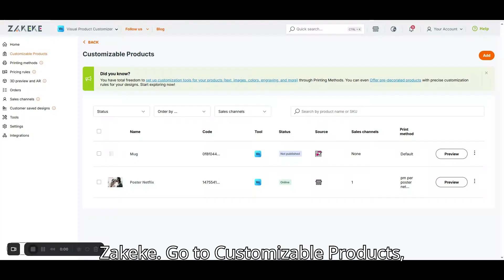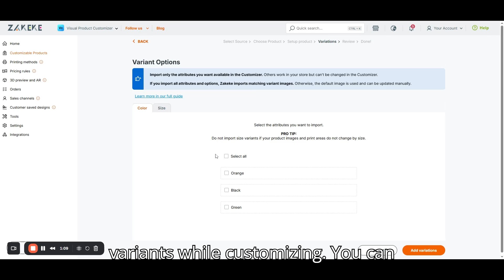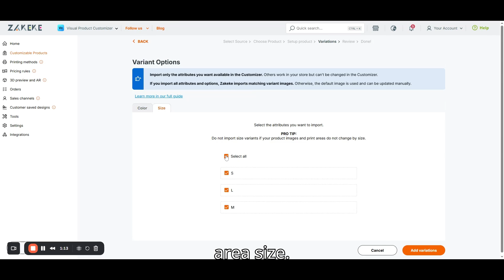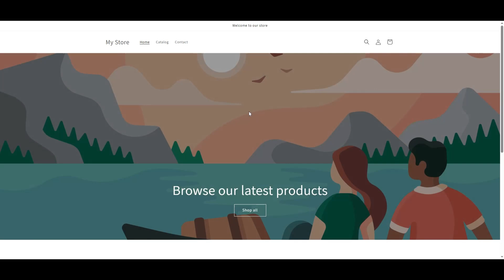How to Create Your First Custom T-Shirt With Zakeke? | Zakeke Tutorial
Just installed Zakeke? Find out how to create your first customizable t-shirt in seconds!

This is a Zakeke tutorial that shows a product customization guide.

Zakeke is an advanced Visual Commerce platform, created to empower merchants to enhance the Shopping Experience through innovative visual technologies. It offers tools for real-time product personalization, advanced 3D visualization, and immersive AR and Virtual Try-On, all easily integrated into e-stores without IT expertise.